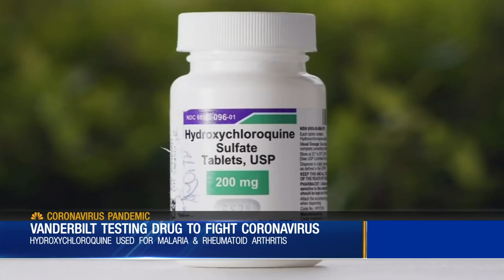Vanderbilt Testing Drug To Fight Coronavirus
Vanderbilt is testing a drug to fight COVID-19. Alexandria Adams explains.